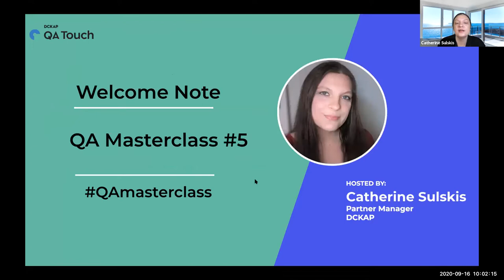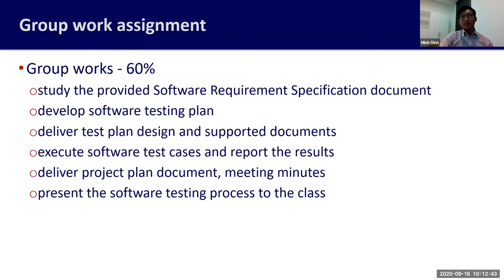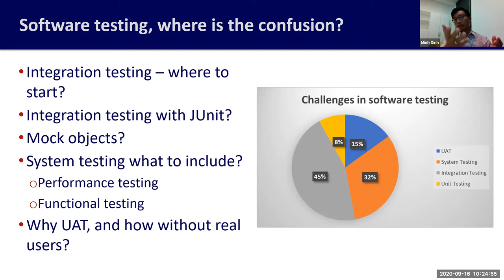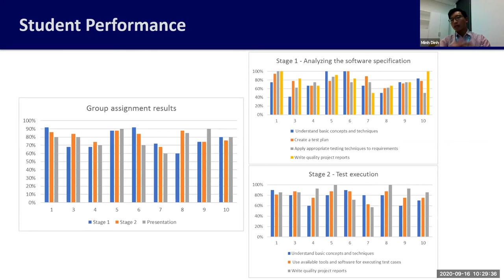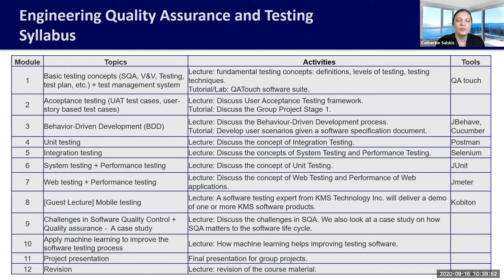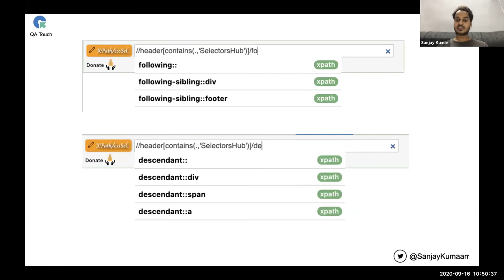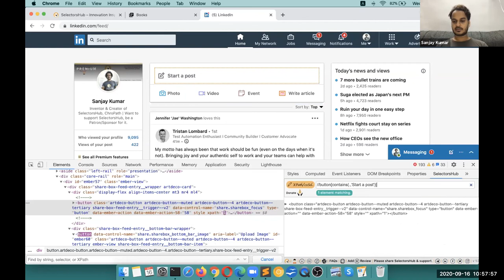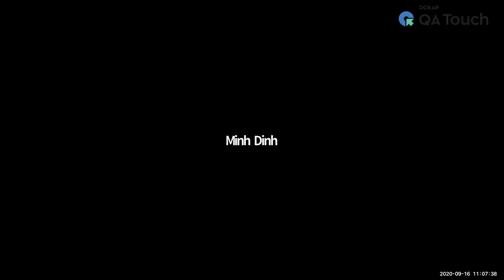QA Masterclass #5 on Learning QA: Challenges and Opportunities & Innovation Inspired Automation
QA Masterclass is a monthly webinar which contemplates strategy, technology, the process-related or best practice adopted in the  software testing industry. Through this webinar series, we bring in experts in testing community to discuss on hot & trending topics in the software testing sphere.

The sessions will help you to advance by leveraging knowledge sharing and networking among your peers and leaders of the whole testing community.

Learning QA: Challenges and Opportunities by Dr.Minh Ngoc Dinh
RMIT University Vietnam and Innovation Inspired Automation by Sanjay Kumar
Creator of SelectorsHub & ChroPath

QA touch is an all-in-one Smarter Test Management tool made for Modern QA Teams.

Event Name :QA Masterclass.